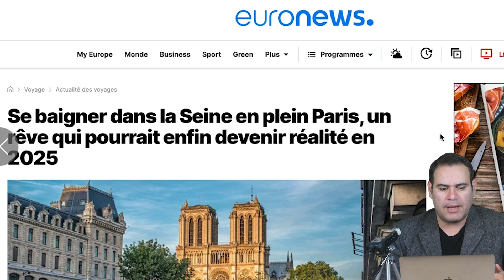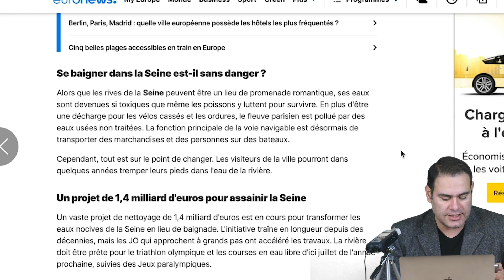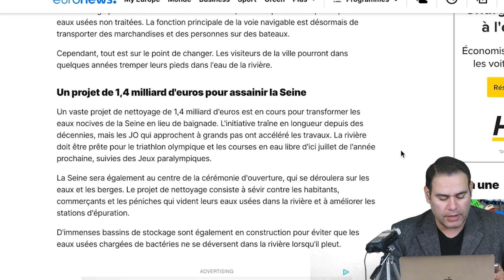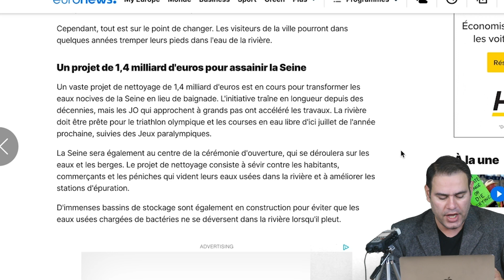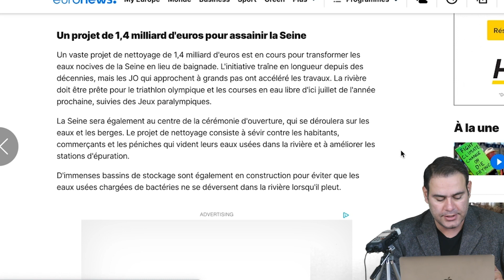شنا در رود سن پاریس بعد از صد سال ؛ رویا یا واقعیت؟